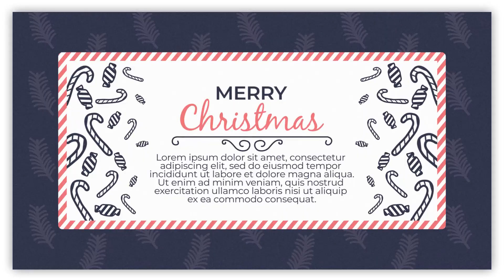New Year Typography After Effects Template